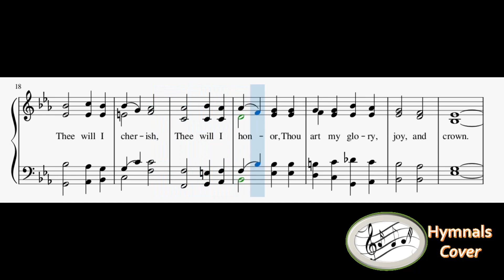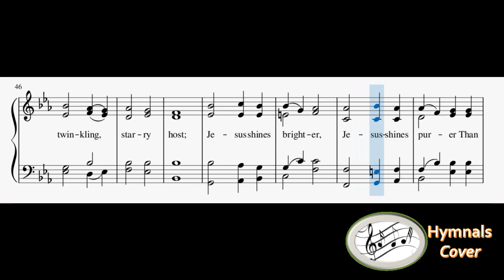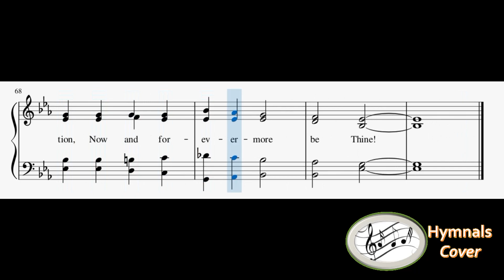240 – Fairest Lord Jesus(Reed Organ)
1
Fairest Lord Jesus, ruler of all nature,
O thou of God and man the Son!
Thee will I cherish, Thee will I honor,
Thou, my soul’s glory, joy, and crown.

2
Fair are the meadows, fairer still the woodlands,
Robed in the blooming garb of spring:
Jesus is fairer, Jesus is purer
Who makes the woeful heart to sing.

3
Fair is the sunshine, fairer still the moonlight,
And all the twinkling starry host:
Jesus shines brighter, Jesus shines purer
Than all the angels heaven can boast.

4
Beautiful Savior! Lord of all the nations,
Son of God and Son of Man!
Glory and honor, praise, adoration,
Now and forevermore be thine!